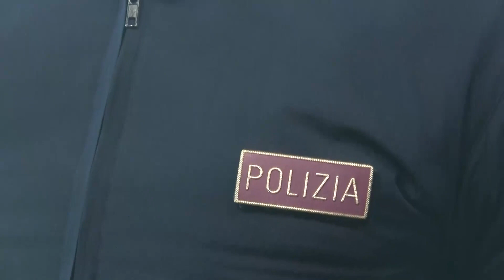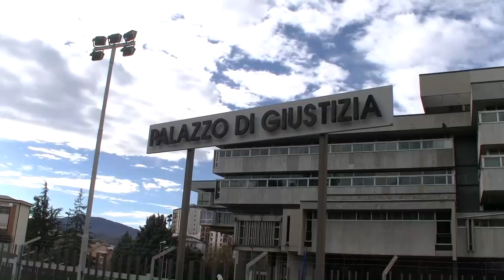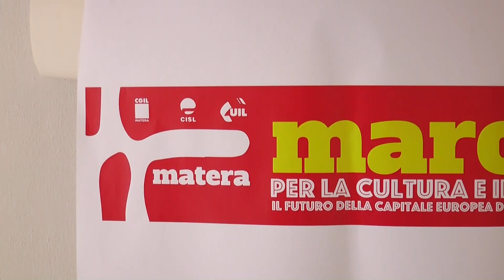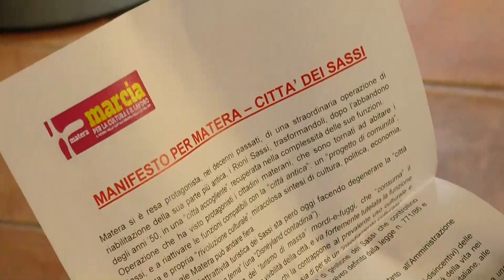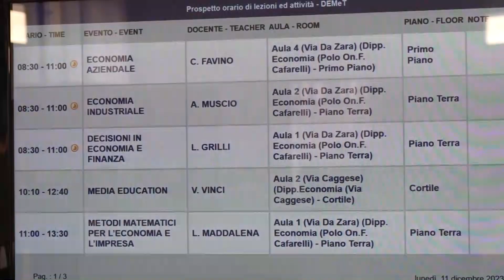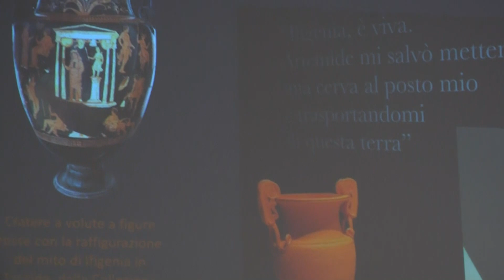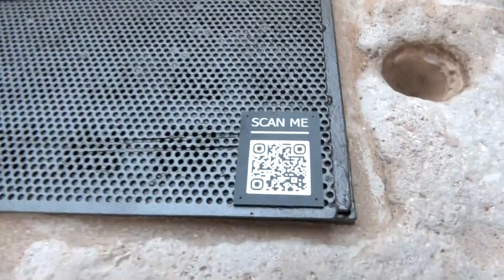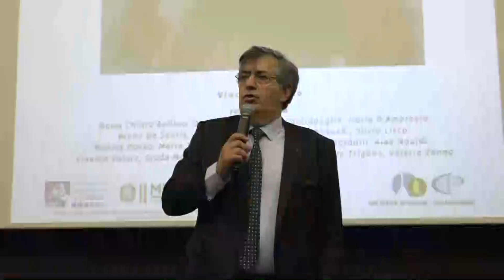TRM h24 News (Edizione delle 13.30) - 11 dicembre 2023